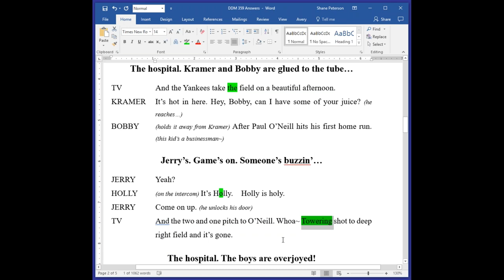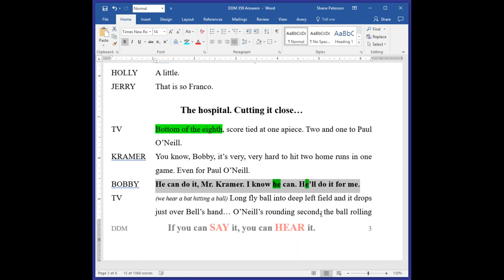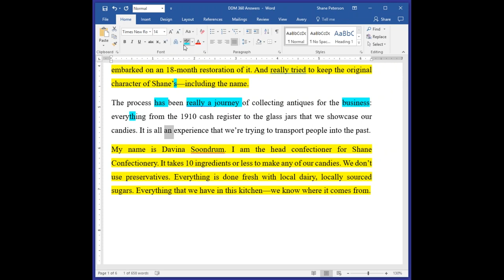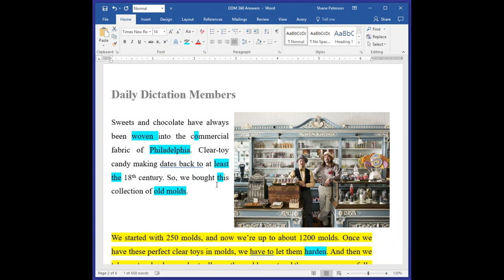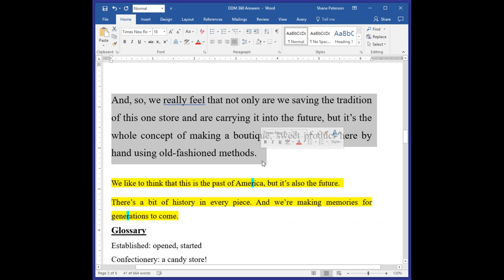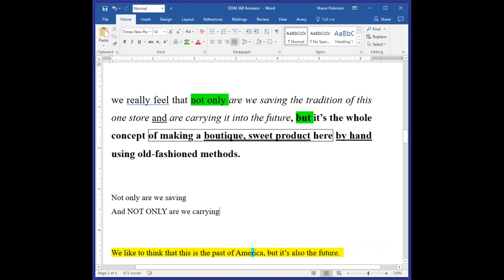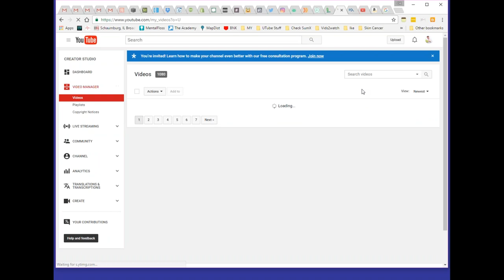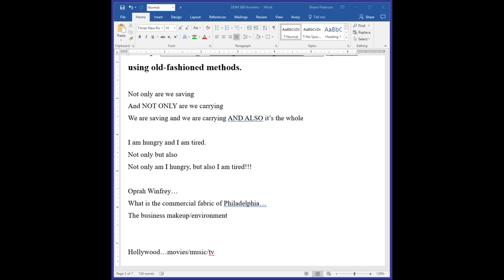NOV 5 DDM LIVE 6pm